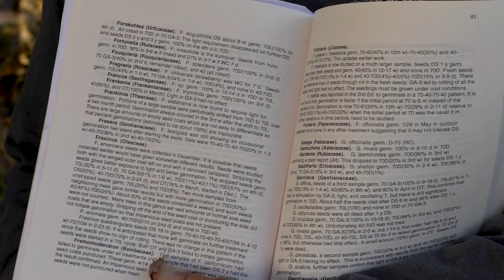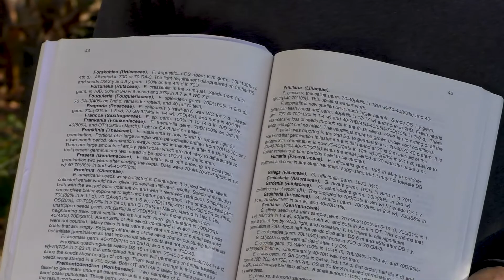"Sowing Seeds Now That Need the Winter Chill"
Presented by Douglas Ruhren, Gardens Manager, on December 22, 2021

One of the keys to a successful garden is planning ahead. This online presentation provides you with the knowledge of how to propagate plants from seed now that need winter chilling to germinate in the spring.

This program was originally presented live and online.